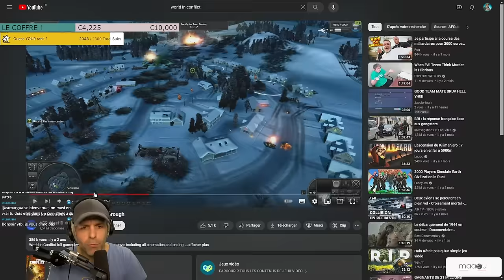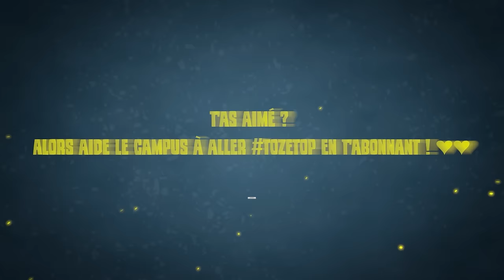C'est LE JEU de L'ANNEE (14ans que j'attends) 😱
Vous aimez ce jeu ? Retrouvez @Aiequi et d'autres sur ce DISCORD (Broken Arrow - FRANCE)

▬▬▬▬▬▬▬▬▬▬🔥 MES RÉSEAUX 🔥▬▬▬▬▬▬▬▬▬▬

▬▬▬▬▬▬▬▬▬▬🔥COMMUNAUTE🔥▬▬▬▬▬▬▬▬▬▬